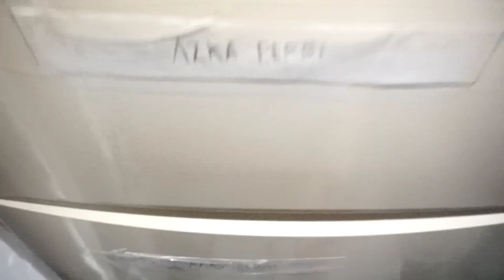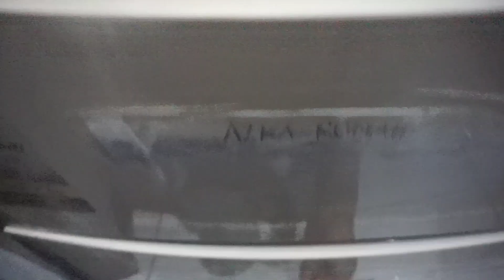TEHNIK MELIPAT ANTI KEBONGKAR || DECLUTTER AND ORGANIZE KIDS CLOTHING || KONMARI METHOD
Bismillahirrohmanirrohiim

Hai hai moms
Ketemu lagi.. kali ini aku akan merapikan lemari anak dengan metode konmari yang peluangnya sangat minim untuk kebongkar

Makasihhh